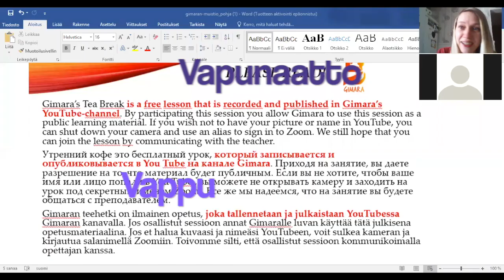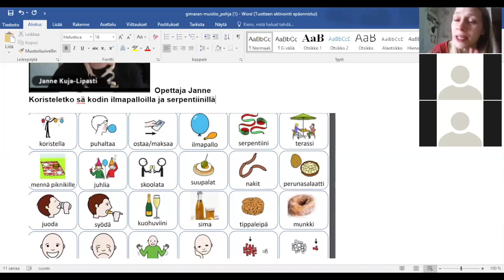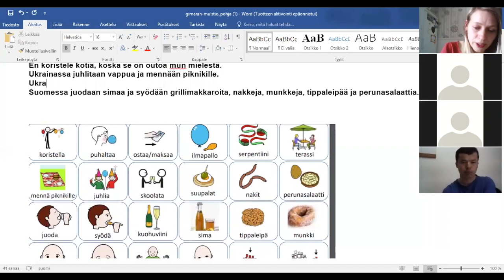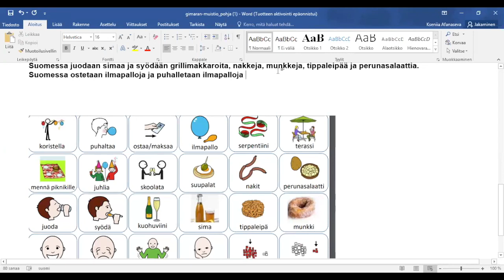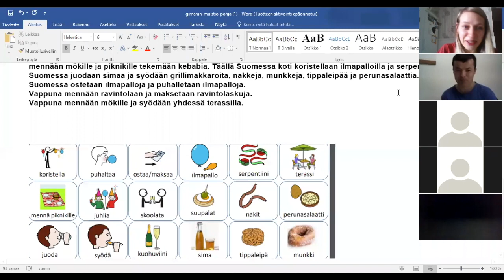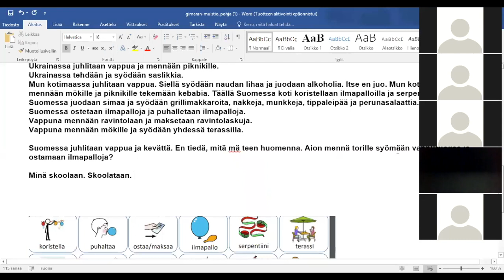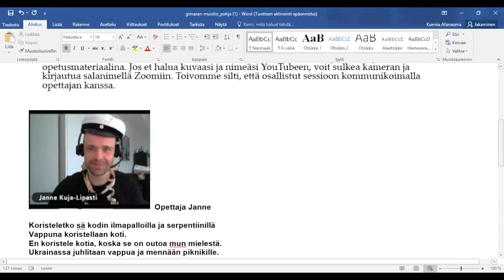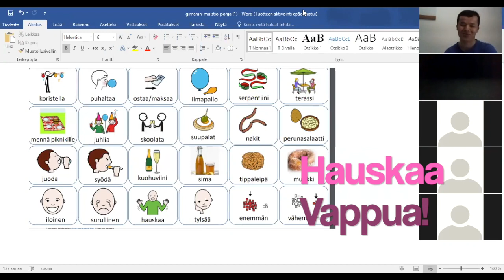Hauskaa vappua! (Beginner 2)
Mitä sä teet vappuna?

Teema Theme: Ihminen ja lähipiiri
Osateema Part theme: Juhlat; Vappu
Taso Level: Beginner 2

Suomen kielen blogi. The Finnish Blog